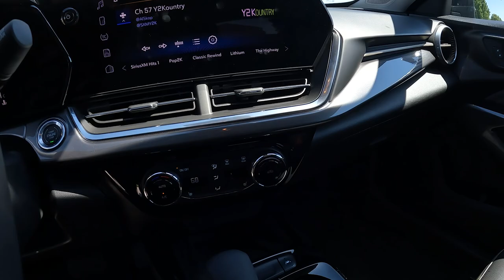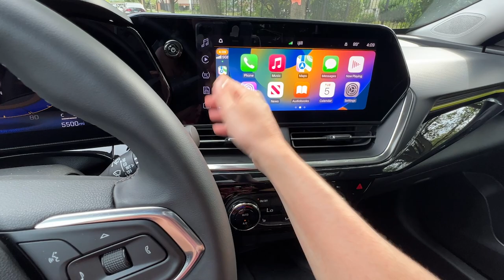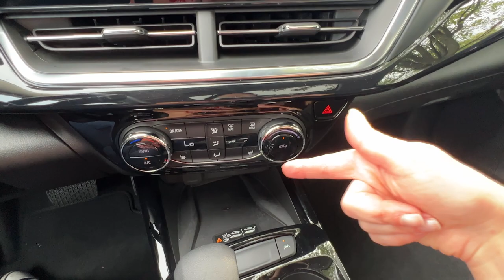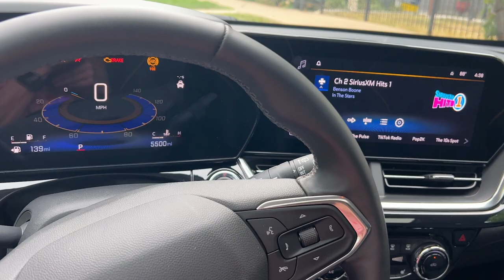Do We BOTH Like It Especially for the Price? 2024 Chevy Trax Review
Our dynamic duo of Tim Esterdahl and Jill Ciminillo take a look at the 2024 Chevy Trax. Did Chevy nail this compact SUV? You'll have to hit play to see what they think of the 2024 Trax.